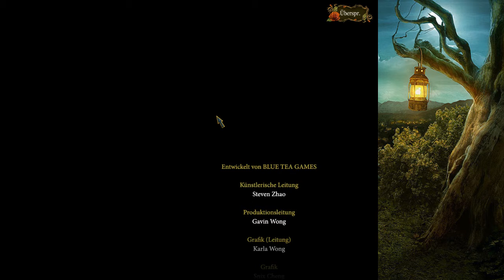Let's play Dark Parables: Der Fluch des Froschkönigs #09 Die Rettung von Marie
Wir haben es geschafft. Dark Parables: Der Fluch des Froschkönigs wurde erfolgreich beendet.